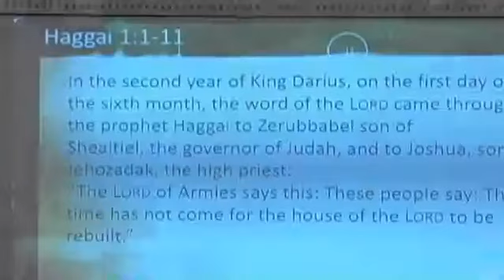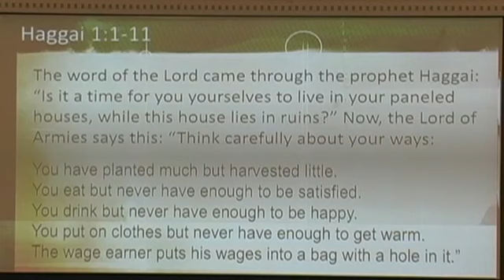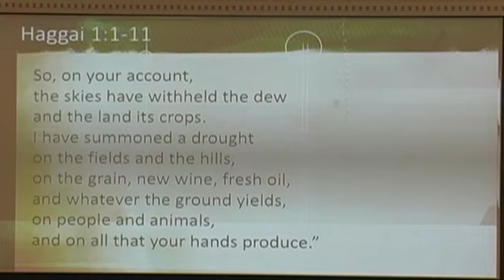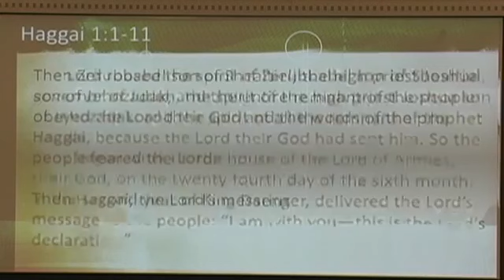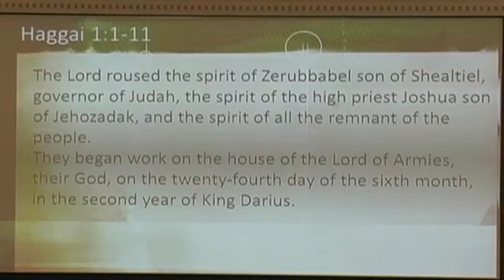07 11 21 Don't Miss The Signs